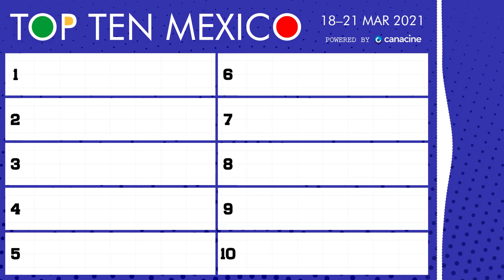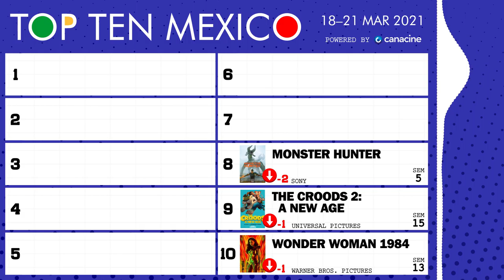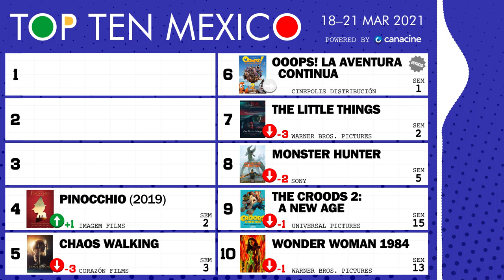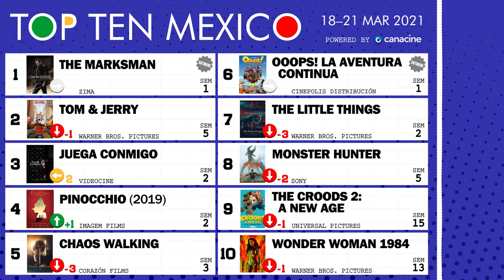18 al 21 de Marzo, 2021 • TOP TEN MÉXICO #12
🎟️ Bienvenidos al Top 10 de taquilla semanal (box office) de las carteleras cinematográficas mexicanas. Fin de semana del 18 al 21 de marzo, 2021 🍿 Portada: The Marksman

H O S T  🎙️ Mickey J. Brijandez